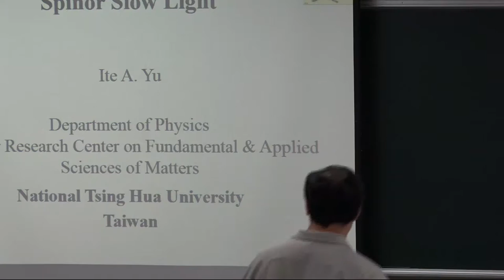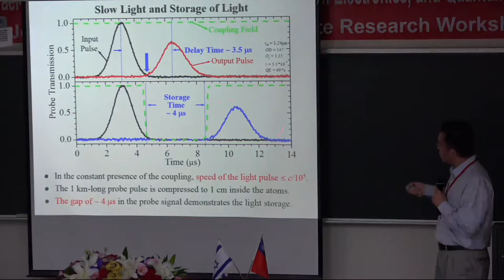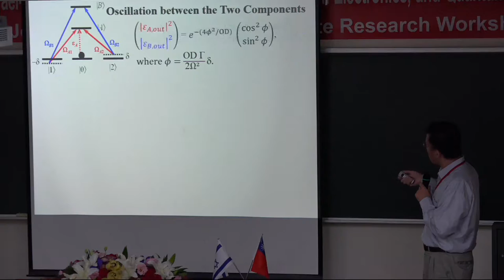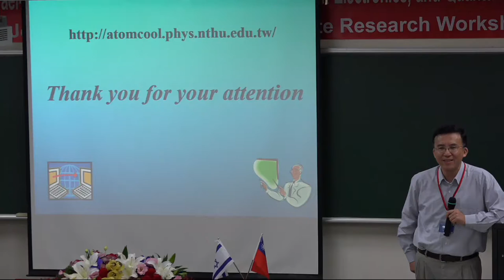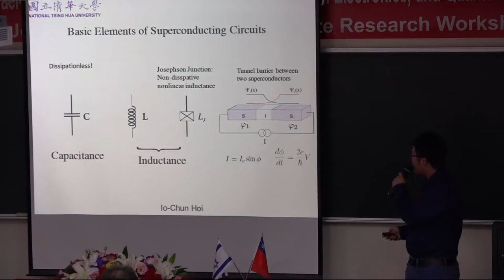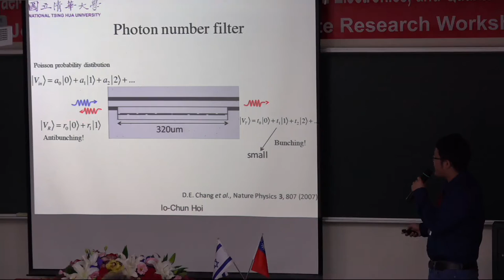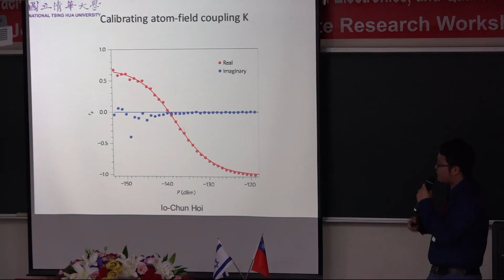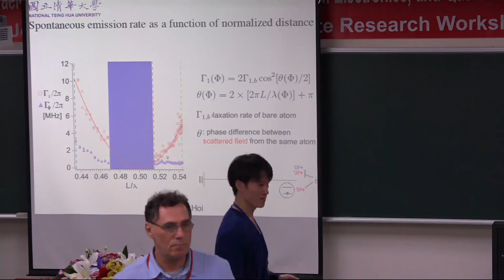[Prof. Ite Yu] Spinor slow light.